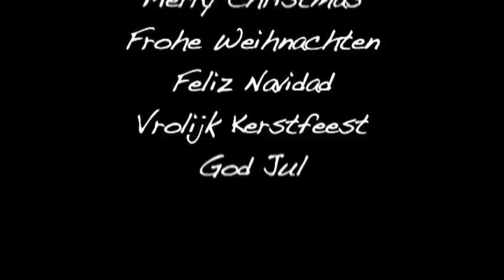Laura Sophie is here! (Merry Christmas)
For years I have been a fan of DaleATL2 and the videos he posts of his family.  I will never even get close to the magic Dale can put into his creations, but I too wanted to share the happiness the arrival of my little Christmas Angel has brought us. Laura Sophie was born on 09 Dec 2008 at 7:42 AM and that will forever be the moment when our life changed for the better.

Just in case you wonder. The tune you hear in the background is played by the stuffed dog (Stetoskopus). The tune is called "La Le Lu", a lullaby from a movie with Heinz Rühmann (Wenn der Vater mit dem Sohne).

Let's quickly explain the name of the dog - Stetoskopus. His proper "retail name" is "Hanno", which probably is a more appropriate name. My wife and I used to play the lullaby for Laura every night at bed time, even prior to birth. One silly evening I had the idea that Hanno wasn't a proper name and I thought up a ridiculous name - the name (un)fortunately stuck.